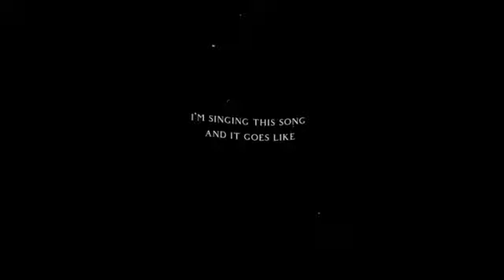BEST MEMES COMPILATION | 100% LOSE Try Not to LAUGH Challenge | Unusual Video-03 | Dank Memes 2022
Meme
                       Edit      (MEV)   😅
                       Vibe

Start the week off your day with a brand new video of the funniest viral videos from around the internet!

If you want your clip removed:-
For Businesses:-

MEV never has the intent to bully; harass or being racist, our videos are funny, enjoyable and uplifting. Most of the content should not be taken seriously or personal.

A Do not perform any actions shown in the video!